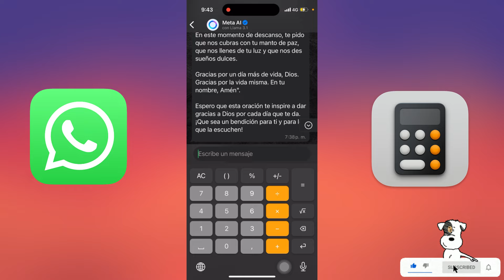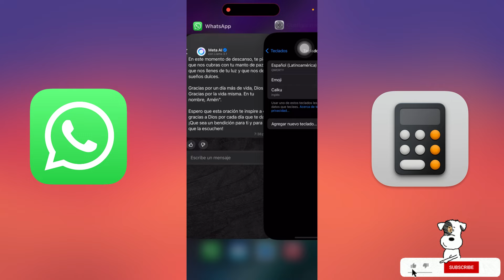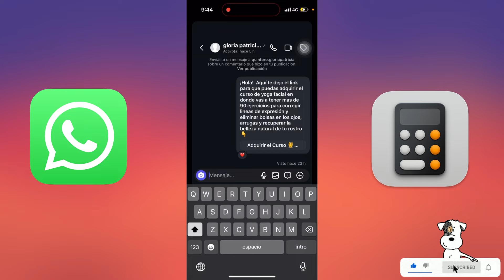Función de WhatsApp que no Conocías Calculadora en Chats de WhatsApp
Aprende a agregar la calculadora en cualquier chat o conversación de tu iPhone de forma fácil y rápida.

💻Con estos productos hago y produzco mis videos👇
⭐Protector para mi iPhone
⭐Tubos RGB para iluminación
⭐iPad Air 11 Pulgadas
⭐Apple Apple MacBook Pro 14"

📱Accesorios que recomiendo para tu iPhone👇
⭐Case rhino shield
⭐Enfriador magnético para iPhone
⭐Soporte de trípode compatible con iPhone